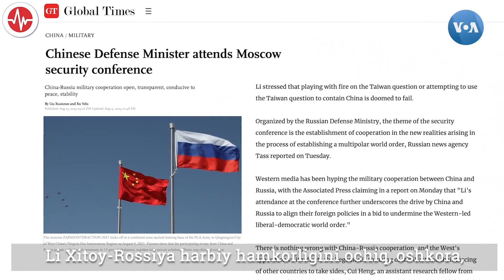Rossiya-Xitoy harbiy hamkorlik modeli dunyoga namunami?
Yaqinda Xitoy Mudofaa vaziri Li Shanfu G’arb izolyatsiya qilishga intilayotgan ikki davlatga – Rossiya va Belarusga tashrif buyurdi.